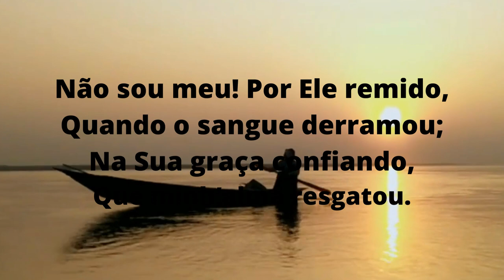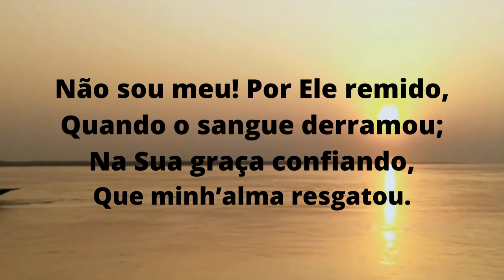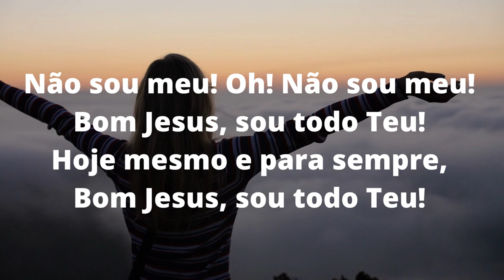HINO 30 DA HARPA CRISTÃ - NÃO SOU MEU - COM LETRA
Qual é o seu Hino da Harpa preferido?
Escute esse lindo hino 30- Não Sou Meu, E seja inspirado pela letra e pelo Espirito Santo!
NA VOZ DE CARLOS JOSÉ